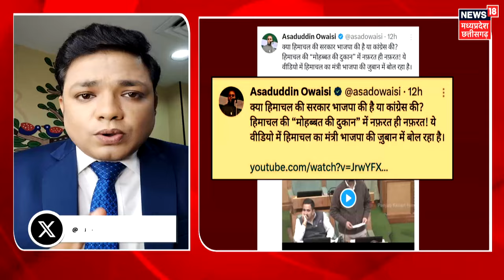Shimla Mosque Protest : शिमला की अवैध मस्जिद के पीछे का सच! | Shimla Masjid | Bulldozer | Owaisi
Shimla Mosque Protest : शिमला की अवैध मस्जिद के पीछे का सच! | Shimla Masjid | Bulldozer | Asaduddin Owaisi | Rahul Gandhi | CM Yogi | Bulldozer Action | Sanjauli Masjid Controversy | Breaking news

Bulldozer Action on Shimla Masjid | हिमाचल प्रदेश के शिमला में संजौली में बनी अवैध मस्जिद (Shimla Masjid) पर क्या बुलडोजर चलेगा? यह बड़ा सवाल बना हुआ है. लेकिन अब अवैध निर्माण को लेकर विवाद बढ़ गया है. गुरुवार को शिमला के चौड़ा मैदान और संजौली में जमकर बवाल हुआ. हालांकि, शांतिपूर्व तरीके से प्रोटेस्ट किया गया और कोई हिंसा नहीं हुई हिंदू संगठनों ने मोर्चा खोला और प्रदर्शन किया. हिंदू संगठनों के लोग यहां पर दोपहर बाद एकत्र हुए और रोष मार्च निकाला. उधऱ, हिमाचल प्रदेश विधानसभा (Himachal Pradesh Vidhan Sabha) में इस मुद्दे पर नगर निगम प्रशासन की रिपोर्ट सदन में पेश करने वाले मंत्री अनिरुद्ध सिंह भी यहां पर पहुंचे और धरना के संबोधित किया. हिंदू संगठनों ने इस मामले में अब सरकार को दो दिन का अल्टीमेटम दिया है. इस दौरान संजौली में बड़ी संख्या में पुलिस बल की तैनाती की गई थी. एसपी शिमला भी मौके पर पहुंचे थे. ऐसे में हम आपको बताने जा रहे हैं कि यह पूरा विवाद क्या है.